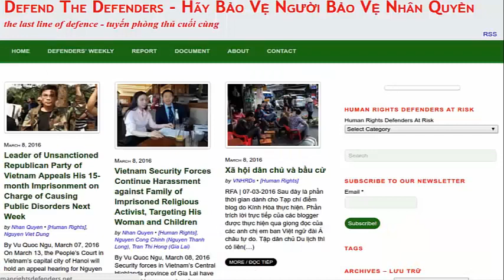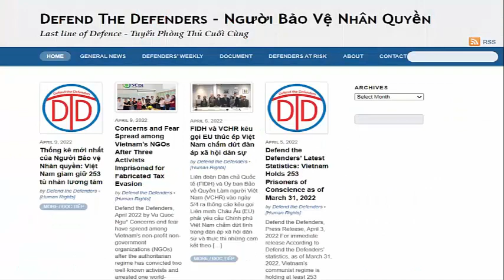Đừng dán nhãn "tù nhân lương tâm" cho những kẻ vi phạm pháp luật Việt Nam!